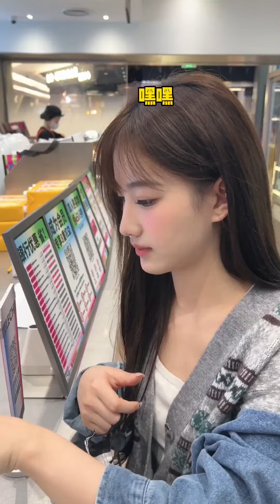【抖音瑶瑶别追了婚后生活121-130】当众叫妈哄瑶瑶开心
请放心，本视频是一部原创拍摄的视频，没有任何不良行为。 【抖音瑶瑶别追了婚后生活121-130】当众叫妈哄瑶瑶开心

❤：kaidie987